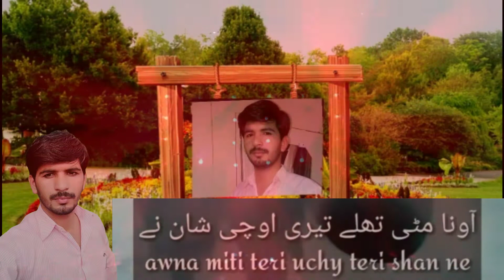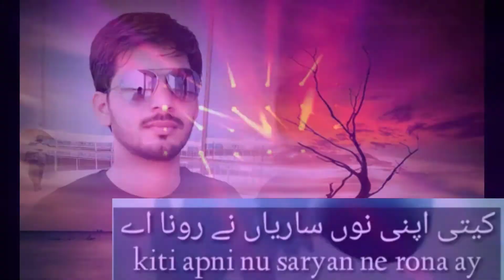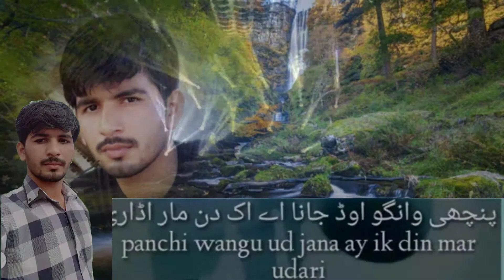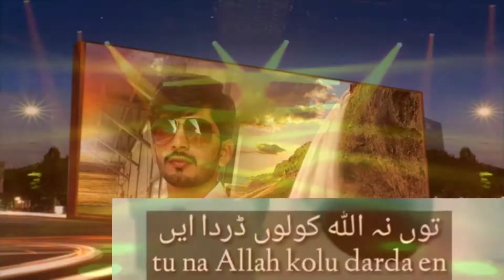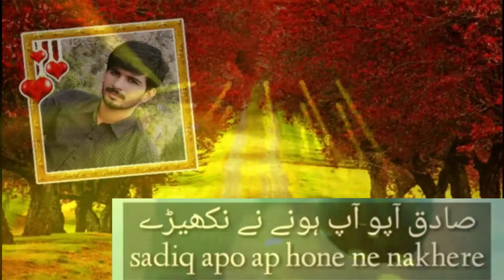Other Amle De Hone Ne Nabede Best Of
Naveed Gujjar